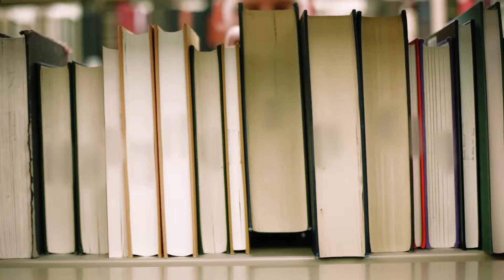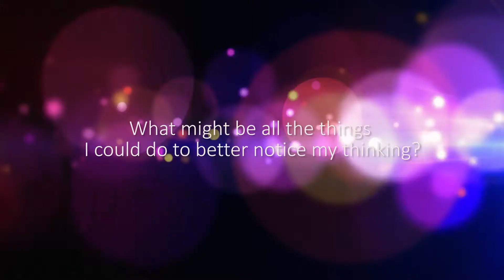Metacognitive Mastery for Innovation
How skilled management of our thought processes can lead us to a more productive, collaborative, innovative and personally peaceful life.